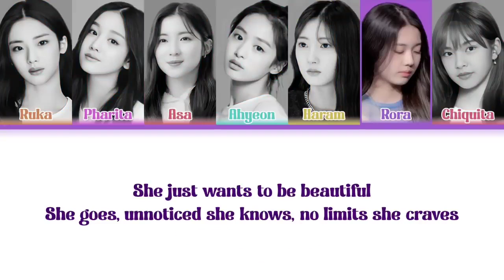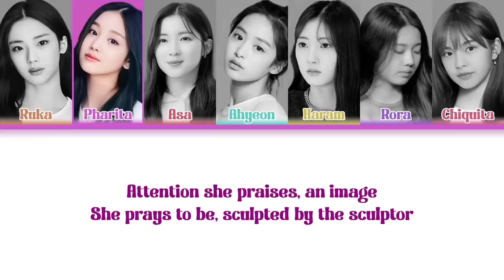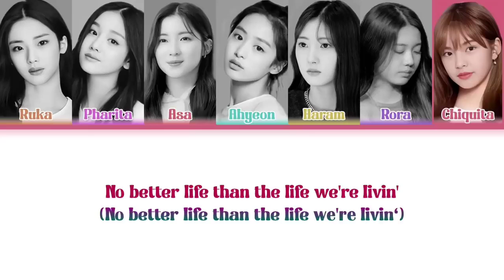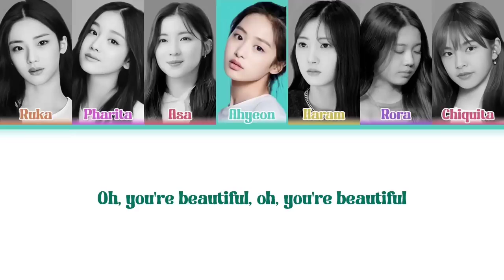[1 HOUR] BABYMONSTER - 'Scars To Your Beautiful' Clean Ver. (Color Coded Lyrics)